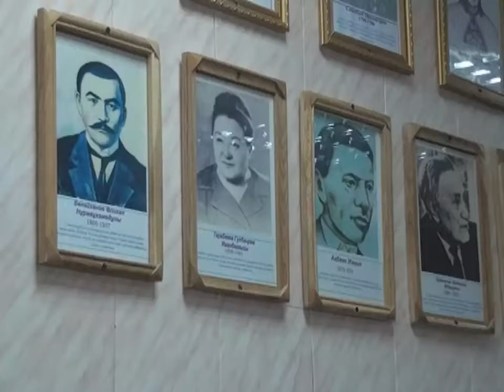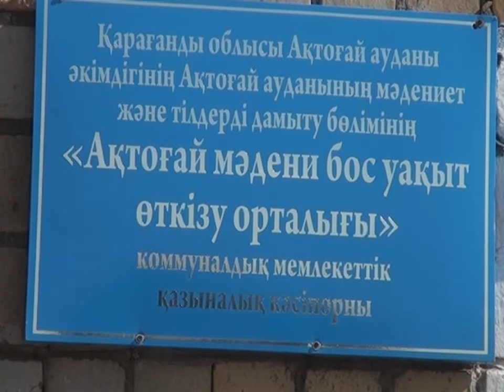07_09_12_музей актогай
Актогайский археолого-этнографический музей был создан 1991 году. Музей является единственным этнографическим музеем из 47 районных и одним из 6 археологических музеев по республике. Наличие многих исторических, культурных памятников и археологических раскопок на территории Актогайского района являлось основой создания археолого-этнографического музея.